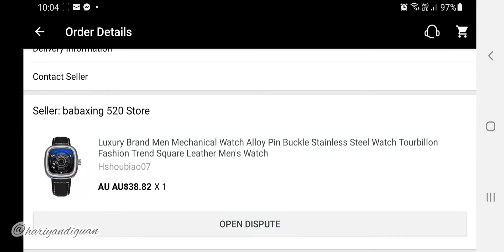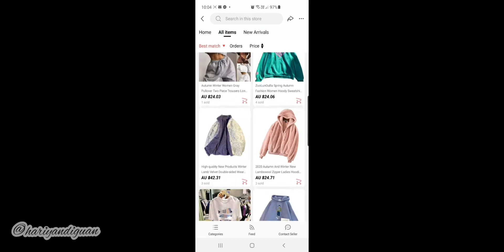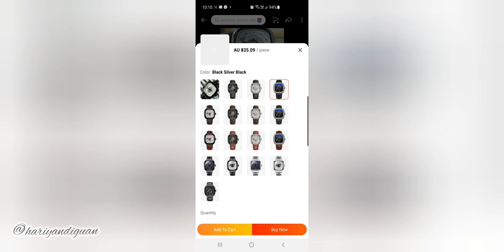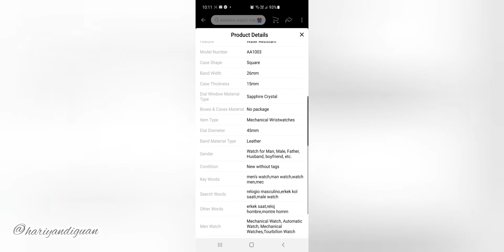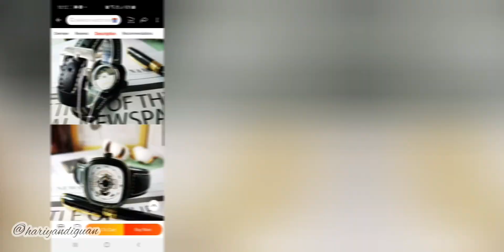Carotif Watch, after 2 years used, Seven Friday Homage